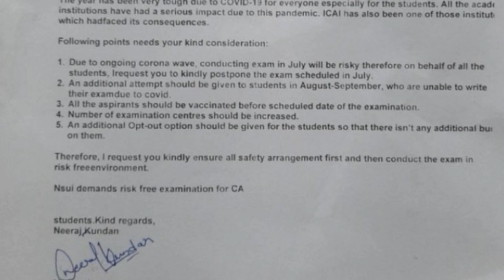CA Exams July 2021 Updates | NSUI President Write Letter To ICAI For July 2021 CA Exam Postponement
The Topic covered in these video are as follows

• CA Exams July 2021
• CA Exam Updates
• ICAI Old Course Last Attempt
• ICAI Vaccination Drive
• ICAI Opt Out Option
• CA Exam Update